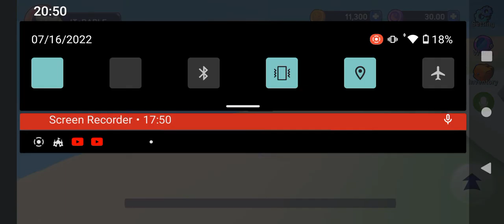NEW METAVERSE NFT CRYPTO PLAY TO EARN GAME MCITY FUTURE HOPE? เกมเมต้าเวิร์สหาเงินใหม่